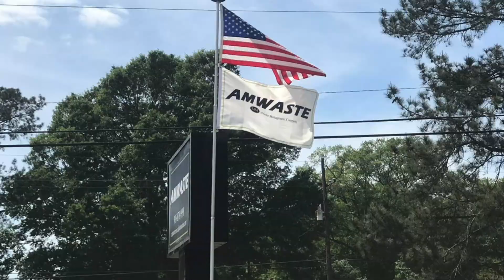Brett Duncan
School Board Member @Brett Duncan discusses plans to purchase the old Tangi Academy campus on Yokum Road.